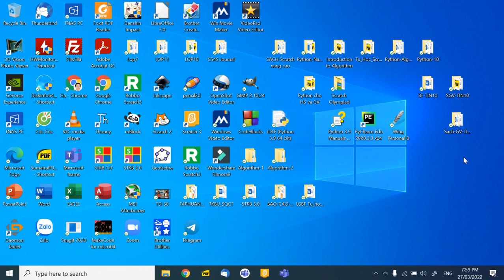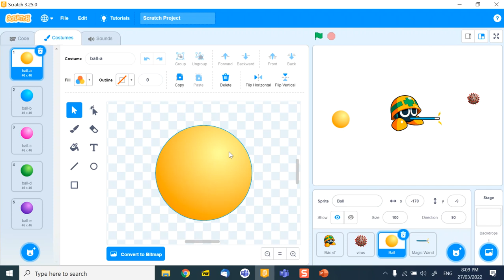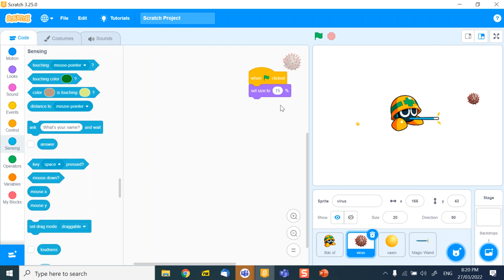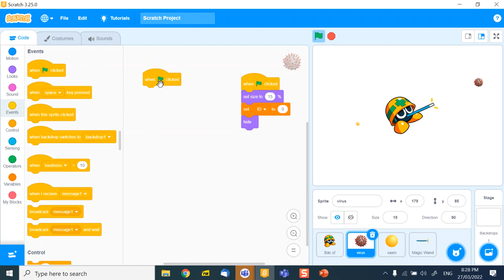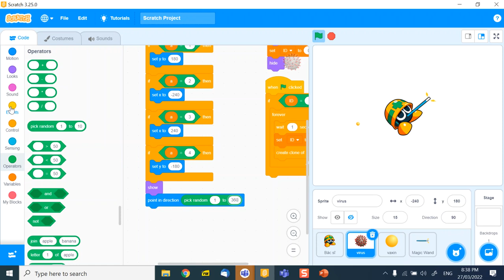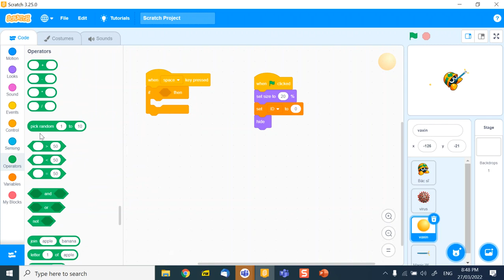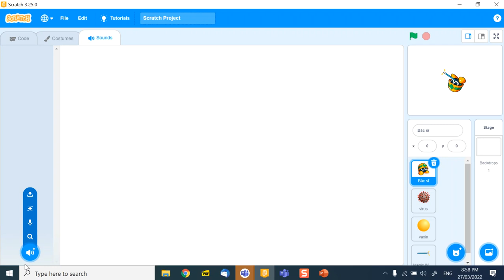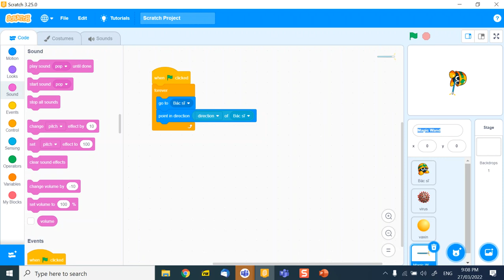B4, Scratch Olympiad, 27-3-2022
Video buổi 4, Scratch Olympiad, 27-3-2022.